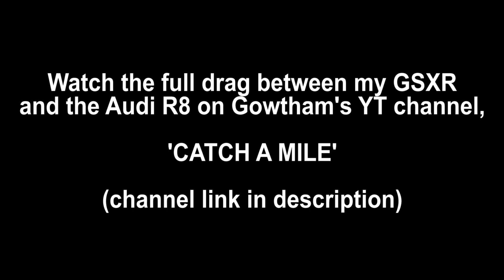WHEN YOU THINK YOU ARE FAST AND THIS HAPPENS!!😂